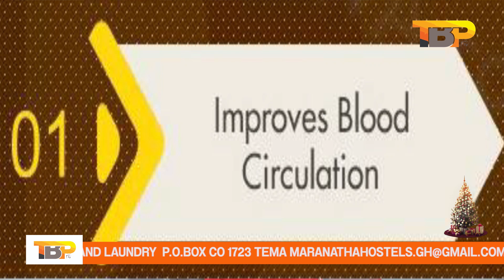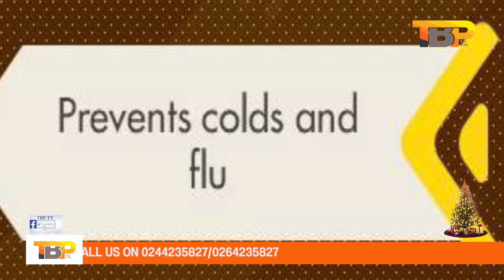TBP HEALTH FLICK: TIGER NUT AND GINGER DRINK WITH IT'S HEALTH BENEFITS.